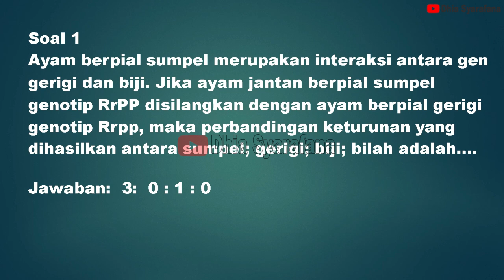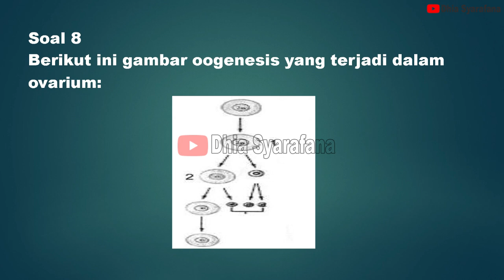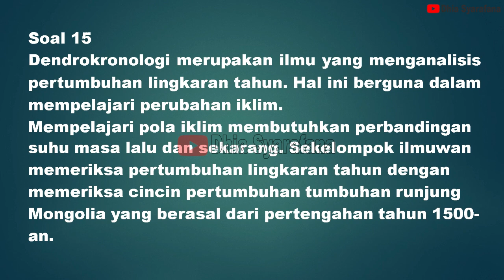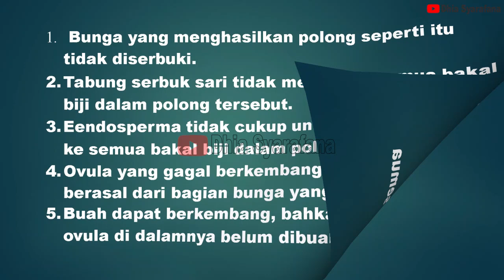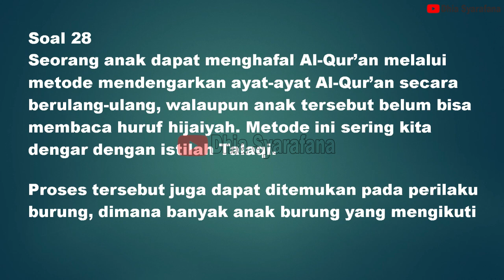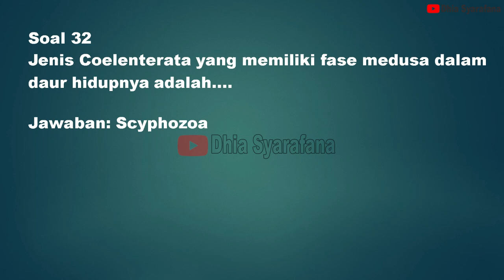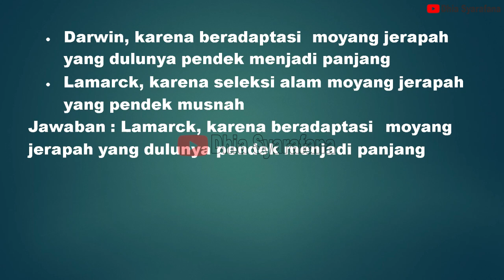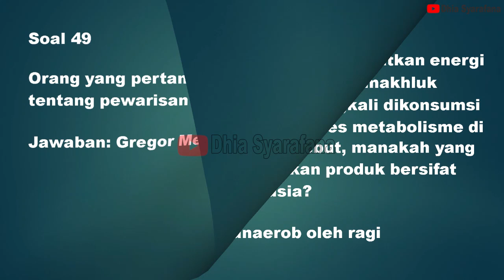50 Soal Biologi MA 2024 Terbaru Lengkap dengan Kunci Jawabannya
50 Soal  Biologi MA 2024 Terbaru Lengkap dengan Kunci Jawabannya
Soal 1
Ayam berpial sumpel merupakan interaksi antara gen gerigi dan biji. Jika ayam jantan berpial sumpel genotip RrPP disilangkan dengan ayam berpial gerigi genotip Rrpp, maka perbandingan keturunan yang dihasilkan antara sumpel; gerigi; biji; bilah adalah….

Jawaban:  3:  0 : 1 : 0

Soal 2
Urutan tahapan pembelahan sel secara mitosis yang benar adalah .

Jawaban:  Interfase - Profase - Metafase - Anafase - Telofase - Sel Anak

Soal 3
Lalat jantan bermata merah sayap normal (PPVV) disilangkan dengan lalat betina mata ungu sayap keriput (ppvv) dihasilkan keturunan sebagai berikut: mata merah sayap normal 210 ekor; mata merah sayap keriput 8 ekor; mata ungu sayap normal 7 ekor dan mata ungu sayap keriput 220 ekor. Tentukan nilai pindah silang pada persilangan tersebut.

Jawaban: 0.03
Soal 4

Seorang laki-laki normal menikahi wanita normal yang ayahnya hemofilia. kemungkinan terlahir anak laki-laki mereka yang hemofilia adalah ...

Jawaban: 25 persen

Soal 5
Pernyataan di bawah ini menyebabkan perubahan leher jerapah.
(1) Jerapah berleher panjang berasal dari induk jerapah berleher pendek
(2) Pada masa lampau terdapat jerapah berleher panjang maupun berleher pendek.
(3) Memanjangnya leher jerapah karena pengaruh lingkungan.
(4) Jerapah berleher pendek mati, sedangkan berleher panjang tetap lestari/hidup.
Teori Darwin yang ada hubungannya dengan evolusi jerapah ditunjukkan oleh .

Jawaban: (2) dan (3)

Soal 6
Perhatikan ciri-ciri berikut
(1) Bersifat kosmopolit (dapat hidup di habitat atau tempat manapun)
(2) Multiseluler, berukuran besar, beberapa ada yang membentuk koloni
(3) Memiliki jaringan atau organ
(4) Parasit dalam tubuh organisme lain
(5) Makan dengan cara fagisitosis
(6) Tidak memakan berupa bakteri atau protista lain.
Jawaban: (1), (4), dan (5)
Soal 7
Suatu ekosistem memiliki ciri berikut:
• Tumbuhan dominan berdaun jarum
• Hewan yang hidup beruang hitam, rusa
• Terdapat di daerah sub tropis dan kutub
Ekosistem yang memiliki ciri-ciri tersebut adalah .

Jawaban: taiga

Soal 8
Berikut ini gambar oogenesis yang terjadi dalam ovarium:

Proses yang terjadi pada tahap 1 adalah .

Jawaban: oosit primer bermeiosis 1 membentuk oosit sekunder dan badan polar primer dengan kromosom haploid

Soal 9
Perhatikan gambar mekanisme gerak lengan berikut.

Perubahan posisi dari Y ke X terjadi karena …
Jawaban: kontraksi otot bisep, relaksasi otot trisep
Soal 10
Perhatikan ciri-ciri hewan berikut:
(1) tubuh ditutupi sisik yang kering
(2) berjalan dengan menempelkan perutnya ke tanah
(3) termasuk hewan poikiloterm
(4) dapat hidup di air maupun di darat
(5) fertilisasi dilakukan secara internal
Buaya dan ular termasuk dalam kelompok reptilia karena memiliki ciri .
Jawaban: (1), (3), dan (5)
Soal 11

Dalam ekosistem hutan, tumbuhan menjadi pemasok energi bagi mahluk hidup lainnya, karena tumbuhan dapat….

Jawaban: menggunakan energi matahari untuk menghasilkan senyawa organik

Soal 12
Perhatikan bagan jaring jaring makanan di bawah ini
Dari bagan jaring -jaring makanan di atas, burung adalah termasuk tingkat tropik.
Jawaban: Ketiga

Soal 13
Manakah pernyataan yang paling benar berkaitan dengan sistem peredaran darah manusia ?
• pertukaran gas terjadi pada seluruh pembuluh darah
• tekanan pada vena kuat sehingga aliran darah lebih cepat
• tingginya tekanan darah di arteri disebabkan oleh pemompaan jantung
• semua vena membawa darah yang mengikat CO2 dan sisa-sisa metabolise lainnya
• pada pembuluh kapiler vena dijumpai klep sehingga darah tidak mengalami aliran balik menuju jantung

Jawaban : tingginya tekanan darah di arteri disebabkan oleh pemompaan jantung

Soal 14
Rangkaian percobaan uji fermentasi alkohol.

Tabung A diisi glukosa + air + ragi. Tabung B diisi air kapur dan ditetesi tabung B dari merah muda menjadi fenolftalein, setelah 30 menit terjadi perubahan warna pada jernih
Perubahan warna terjadi karena .

Jawaban: adanya CO2 sebagai hasil fermentasi
masuk ke tabung B

Soal 15
Dendrokronologi merupakan ilmu yang menganalisis pertumbuhan lingkaran tahun. Hal ini berguna dalam mempelajari perubahan iklim.
Mempelajari pola iklim membutuhkan perbandingan suhu masa lalu dan sekarang. Sekelompok ilmuwan memeriksa pertumbuhan lingkaran tahun dengan memeriksa cincin pertumbuhan tumbuhan runjung Mongolia yang berasal dari pertengahan tahun 1500-an.
Hasil penelitian tersebut disajikan dalam grafik di bawah. Indeks yang lebih tinggi menunjukkan lingkaran tahun yang lebih lebar dan suhu yang lebih tinggi.
Cermati beberapa pernyataan berikut ini:
1. Perubahan lingkungan menyebabkan indeks lingkaran tahun dalam seribu tahun terakhir terus meningkat.
2. Semakin meningkat Gas karbondioksida di atmosfer mempengaruhi pertumbuhan lingkaran tahun.
III. Atmosfer semakin panas selama seribu tahun terakhir.

Pernyataan yang benar terkait grafik di atas adalah

Jawaban: II, III